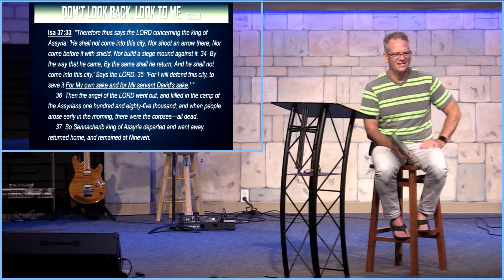Isaiah 31 I Don't Look Back, Look to Me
Pastor Rod teaches about the Israelites and their desire to look back. God has so much better for us. He is the Only One that is able to help us and He knows all things. We learn more about His Power and His Promises. May we trust that no matter what happens, God loves us.